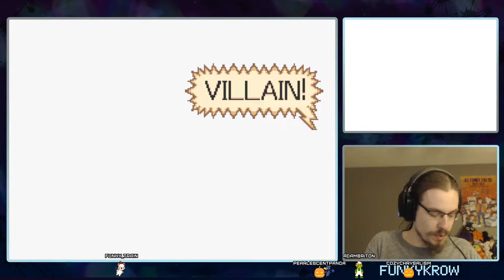Quadruple Trouble! | Mario & Luigi: Partners in Time Part 1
If you want to see this kind of gameplay live, join me over on Twitch for daily streams! I'm creating a close-knit community full of games, memes, and fabulousness. If that sounds fun to you, welcome home!